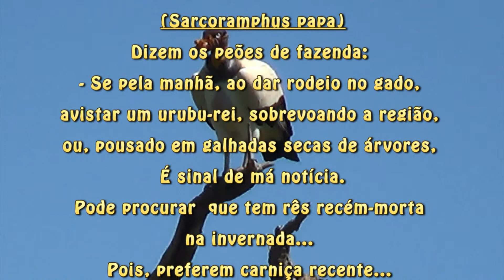URUBU-REI ave rara (SARCORAMPHUS PAPA), kING VULTURE, CORVO-BRANCO, URUBU-REAL, Necrófagos.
Urubu-rei. Nome Científico: Sarcoramphus papa, Nome em Inglês: King Vulture. Classe: Aves, Ordem: Cathartiformes, Família: Cathartidae. Também conhecido por: Corvo-branco, Urubu-real, Urubu-branco, Urubutinga, Urubu-rubixá, Urubu-preto-e-branco e Iriburubixá. Alimentação: Sua dieta é estritamente carnívora, mas nunca se alimenta de animais vivos. Distribuição Geográfica: Ocorre em todo o Brasil. Mas, sua distribuição é ampla em toda a América Latina, ou seja:  Do Sul do México até Argentina. (Colômbia, Bolívia, Peru e Uruguai). Vive sempre distante de centros urbanos e, nunca foi visto em regiões desérticas.